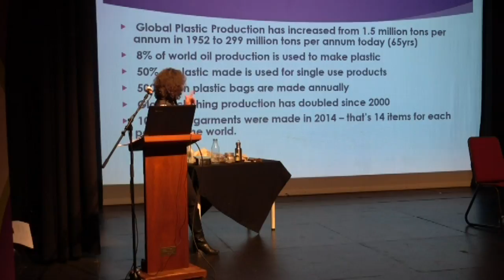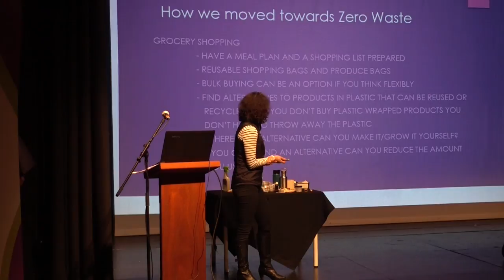Roisin Brady: Zero Waste At Home. 18.01.2017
Roisin Brady talks about reducing domestic waste at a lecture at Westport Tidy Towns AGM in Westport Town Hall Theatre, Ireland. 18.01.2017.